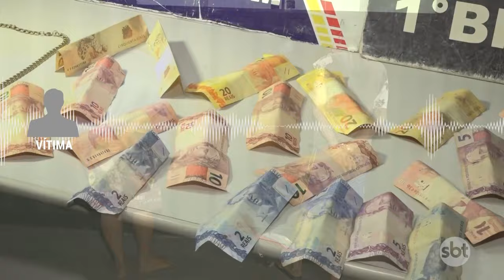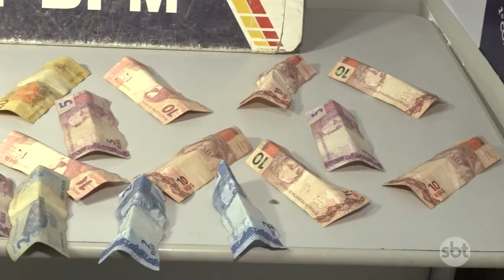Criminosos são presos após assaltarem farmácia e tentarem se esconder em casa de reabilitação em Cba